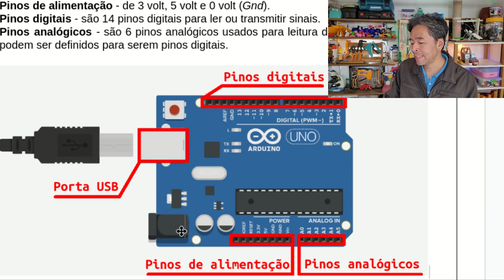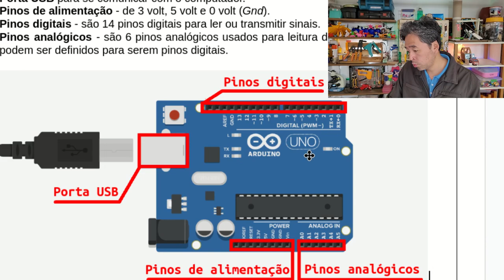Melhor arduino para começar - Arduino Uno ou Arduino Nano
Os principais modelos de arduino são Arduino Uno, Arduino Nano e Arduino Mega, mas existem diversos modelos. Não recomendamos o Arduino Nano para iniciantes, pois você vai precisar soldar as perninhas dele antes de começar o seu projeto. O arduino pode ser utilizado para controlar diversos brinquedos, como um carrinho robô, um braço robótico e uma maquete que simula automação residencial.

Diversos sensores podem ligados no arduino, como por exemplo o sensor de luz, também chamado de LDR. Existem 14 portas digitais e 6 portas analógicas. As portas digitais podem ser utilizadas como saída ou como entrada. Existem também os pinos de alimentação na placa, como são os pinos GND, ou seja, ground, que possuem zero volts. Algumas portas digitais são PWM, ou seja, podem liberar uma voltagem média entre 0 e 5 volts.

Participantes: Koba (roteiro e apresentação), Júlio (filmagem) e Evelyn (edição).